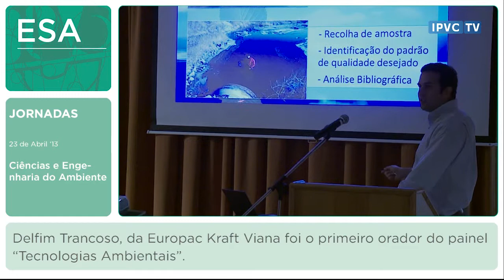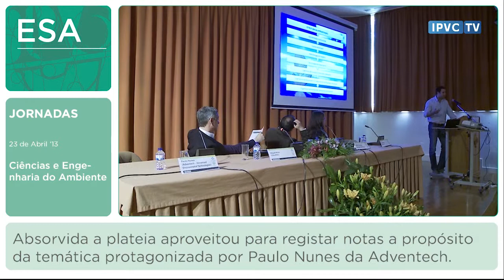Jornadas de Engenharia e Ambientes na ESA